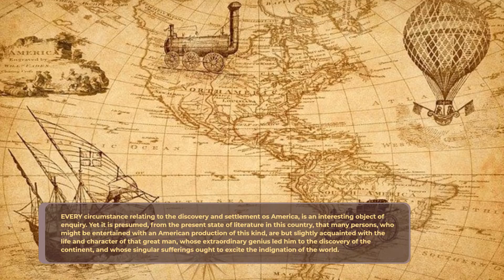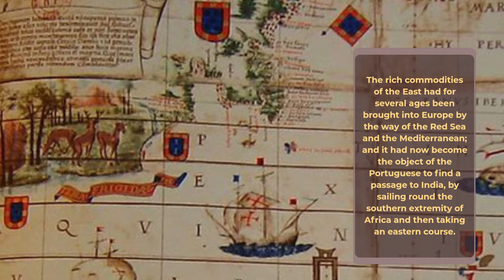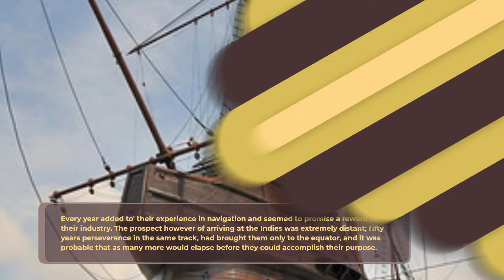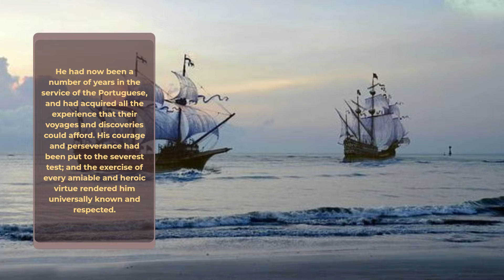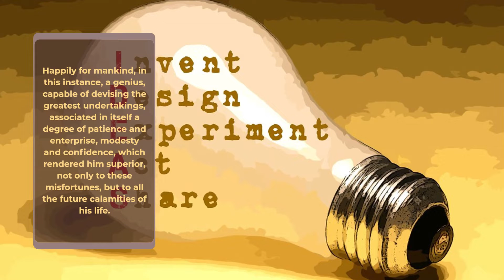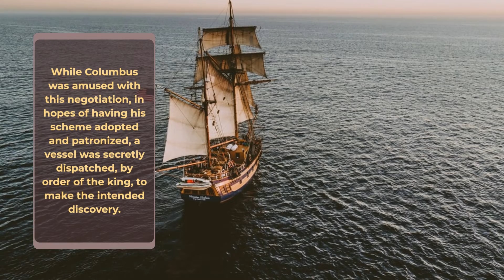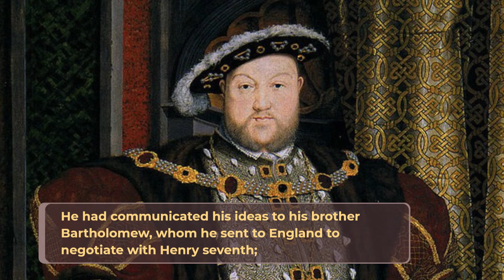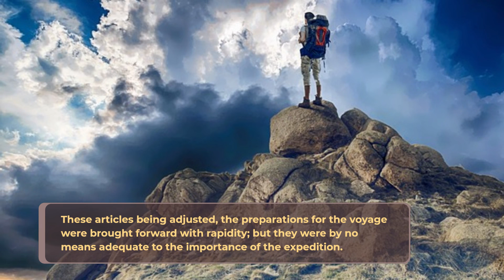Introduction to The Vision of Columbus; A Poem in Nine Books, by Joel Barlow (Part I)